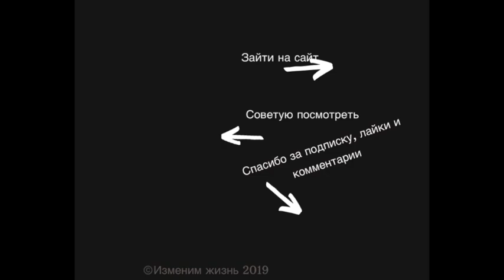Мужчинам СМОТРЕТЬ ОБЯЗАТЕЛЬНО! Женская психология / Часть 1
Нарциссизм, газлайтинг, проблемы в отношениях, родители, абьюз, обесценивание, воспитание детей, любовь и самопознание - все ответы на канале Кати Васильевой Изменим Жизнь!

Всем привет! Все тренинги, консультации и услуги вы можете найти на сайте (после регистрации, просим вас проверить спам ящик вашего емейла)
Тренинг 10 Шагов к счастью был обновлен и теперь называетя Reclaim U - вы избавитесь от нарциссов, восстановитесь и начнете жить свободно, с пониманием природы человеческой психологии и своей значимости! По всем вопросам - ждем вас на сайте!

Группа "О нарциссах без фильтра" вернулась в виде марафона, состающего из ежемесячных вебинаров в прямом эфире, посвященных ТОЛЬКО проблемам и вопросам НАРЦИССИЗМА - регистрация на сайте

Оставляйте комментарии, мы их очень ценим!

Спасибо, что вы здесь!